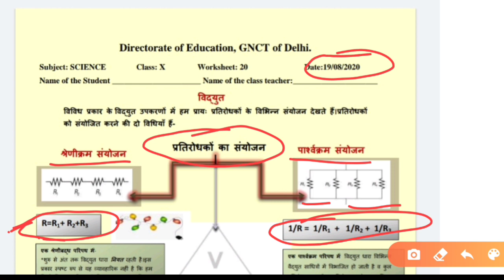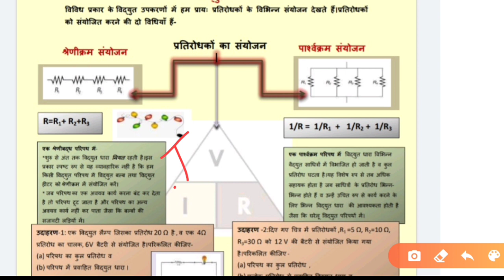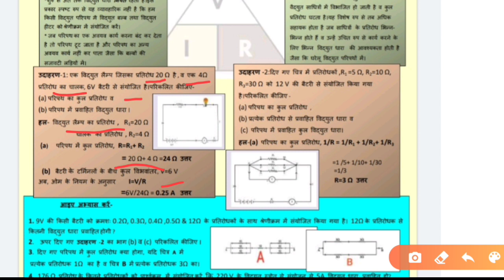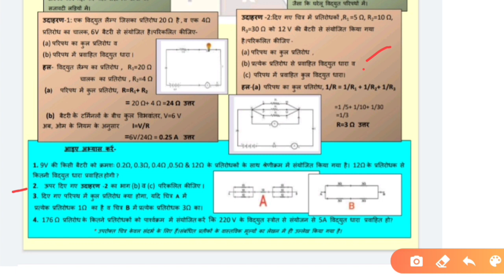Class 10 Worksheet 20 Science Hindi Medium | Worksheet 20 Class 10 Science 19 August 2020 DOE GOVT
Hlo students,

About video::-

Class 10 Science WORKSHEET 20 | Worksheet 20 Class 10 SCIENCE | DOE 19 August 2020 Govt School Delhi

 Delhi Govt ( Directorate of Education ,GNCT delhi worksheet), स्कूल ने बच्चों को ये वर्कशीट करने के लिए दी है। बच्चों आप ये वर्कशीट ऐसे भर सकते है। जब भी स्कूल खुलेंगे ,ये चेक की जाएंगी,अब आपको वर्कशीट के जरिये पढ़ाया जाएगा।इस से आपको सीखने में आसानी होगी।अगर आपको कहीं प्रॉब्लम आती है तो कमेंट कर के पूछ सकते है। आपके हर सवाल का जवाब दिया जाएगा।
19 August 10 class worksheet 20
19 August 10th class worksheet 20
19 August worksheet 20
19 Aug worksheet 19 Science Hindi me class 10 worksheet 20 Science vigyan doe worksheet Doe worksheet 10th class class 10 worksheet vigyan science
Maths class X worksheet Vigyan ,
class 10 ki worksheet 20 19 Aug doe worksheet class 10
class 10 worksheet 20 आज की सारी Worksheets के लिंक Date 19 August 2020
आज की सारी Worksheets के लिंक Date 18 August 2020 :All DoE worksheet link :

ParvatBishnoi